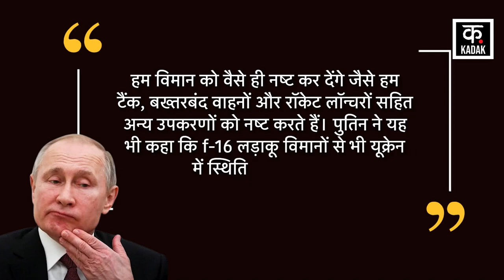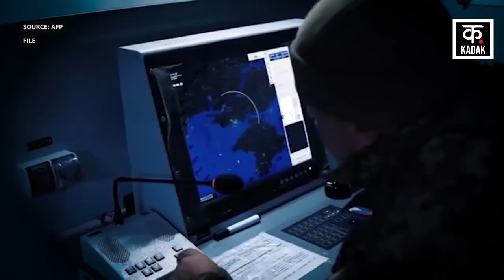Vladimir Putin की पश्चिम को धमकी, मार गिराएंगे F 16 Fighter Jet Russia Ukraine war World News